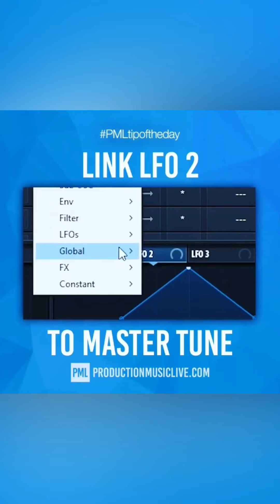Ableton Tutorial - Evolving Chords With LFO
Tutorial | Ableton Inspiration | Tip

Ableton Inspiration - Quick tricks to elevate your music production game!